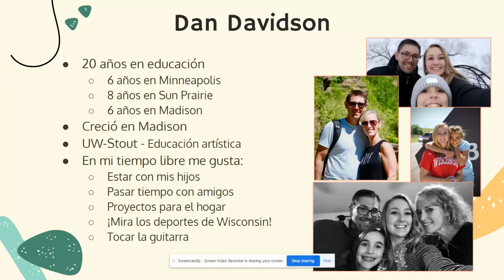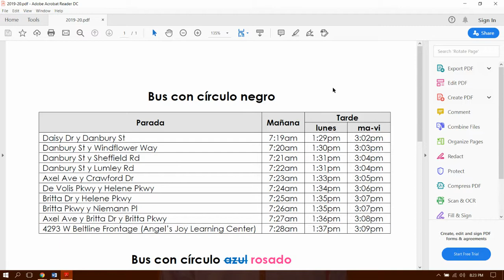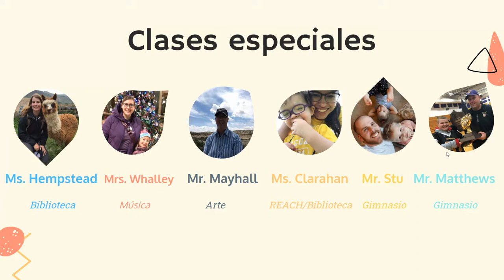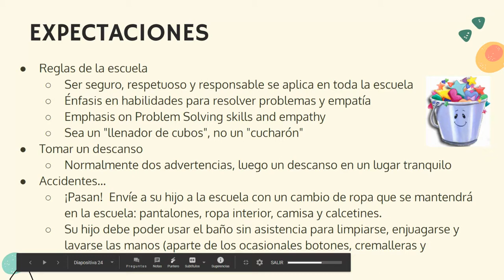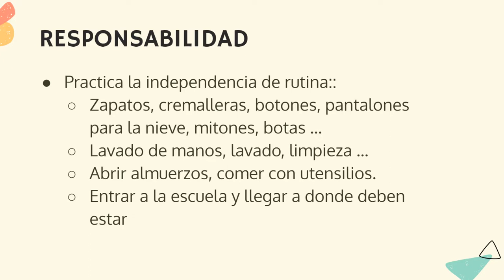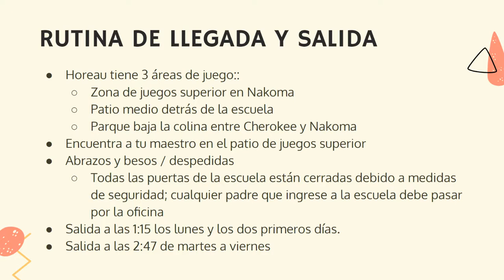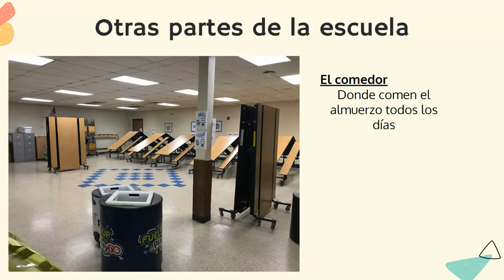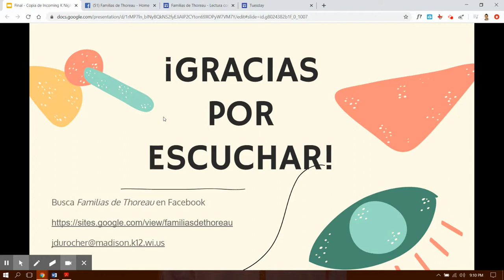¡Noche de bienvenido a kindergarten en Thoreau!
Es año no podemos invitar a familias visitar la escuela para un tour y para conocernos pero hicimos una presentación en Zoom el 21 de mayo.  Aquí es mi versión de la presentación pero hecho está vez solo en español.

Algunos enlaces importantes mencionados en el video:
La página del PTO de la escuela en Facebook